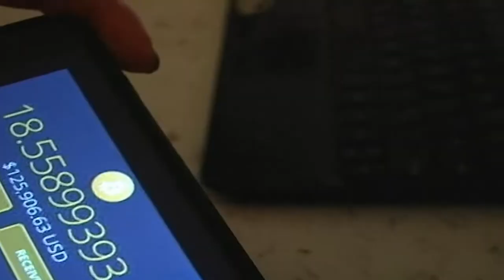Septic (2021) | TO OBSCURITY AND BEYOND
Septic is the latest feature-length outing from Brian Paulin and Morbid Vision Films, and it takes a look at the sketchy business behind dark web red rooms. Filmed over a 5 year period, this is by far one of the nastiest movies ever released by Morbid Vision.

SEPTIC (2021)
United States - Directed by: Brian Paulin